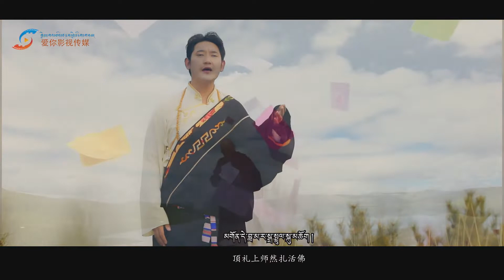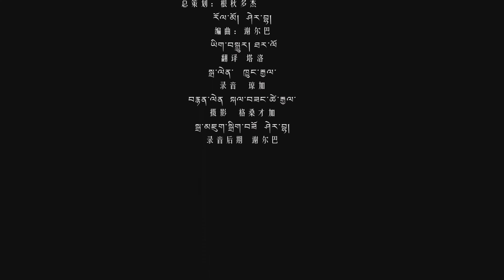བརྩོན་འགྲུས། - བླ་མ་བཟང་པོ། Tsondue - Lama Sangpo (Official Tibetan MV)